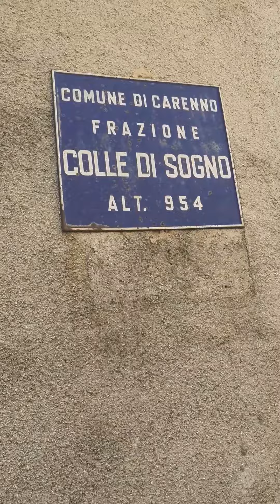20 Ottobre 2022